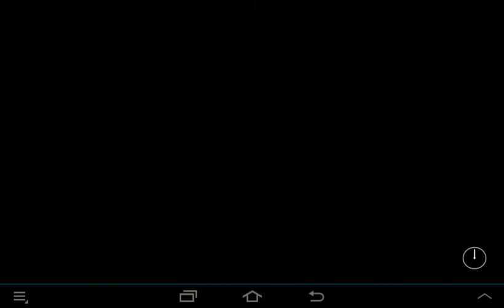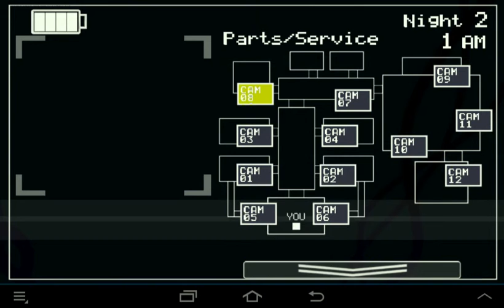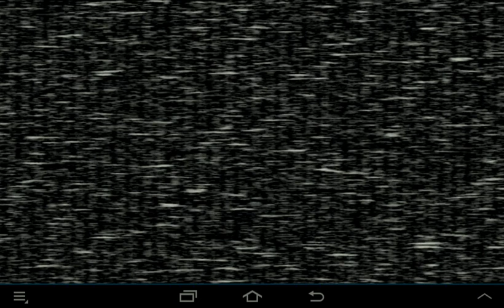FNAF 2 - THE PUPPET (MARIONETTE) JUMPSCARE - FEAT. CALLIXTA